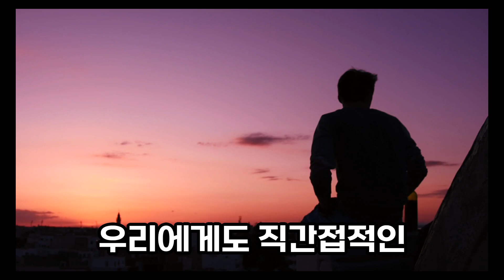동물과 인간의 공존